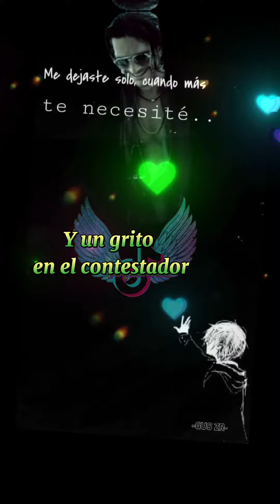Ricardo Arjona me dejaste TikTok